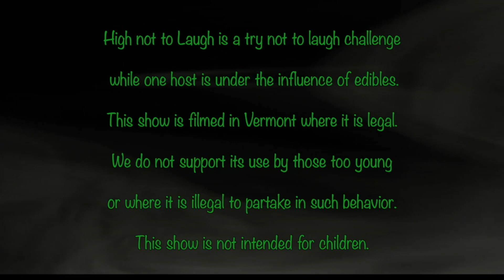High Not to Laugh: Bad Yearbook Messages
Craig tries to make Jason laugh at funny bad Yearbook Messages.
High not to laugh is a try not to laugh show where a son is on an edible and his dad tries to make him laugh